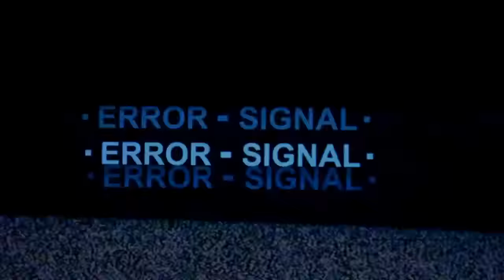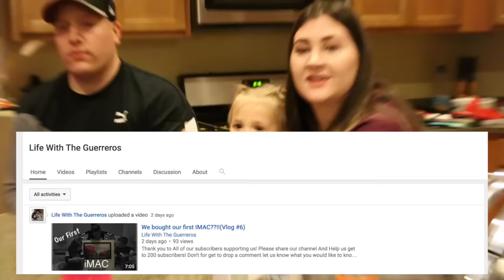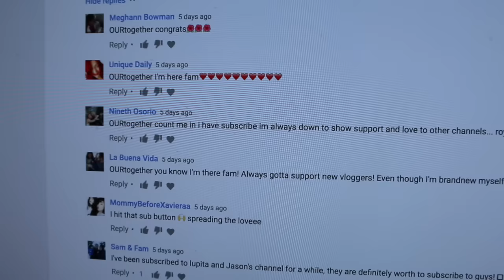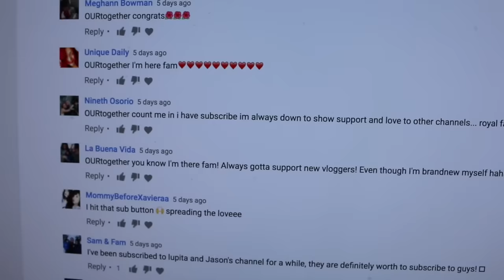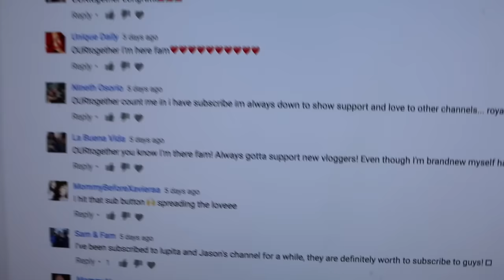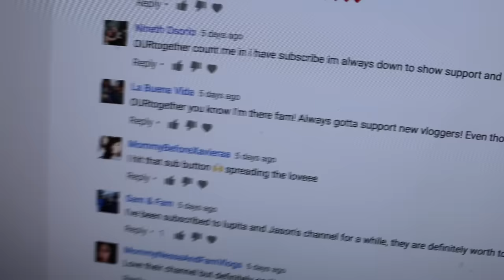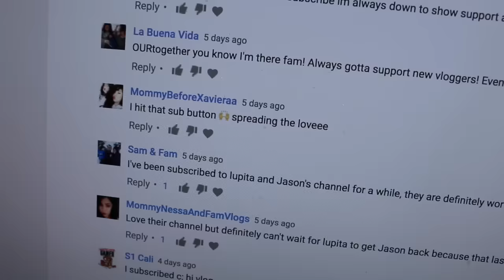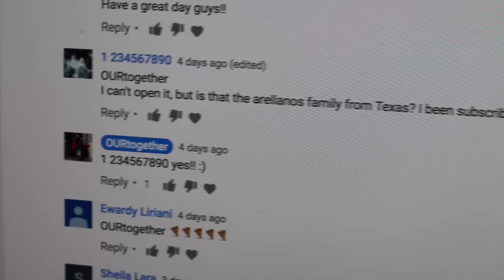MEET AND GREET TIME!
YESTERDAY’S VLOG __

AZ vloggers 🌵
Alone you can go fast, Together you can go far.

LINK???